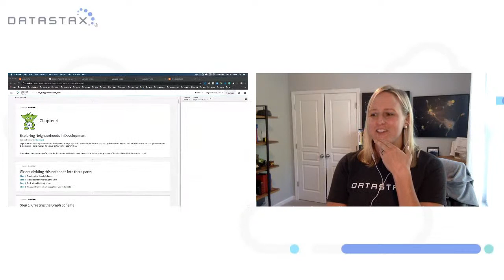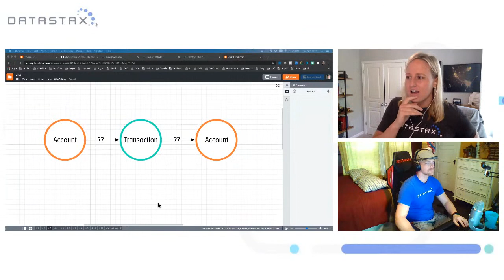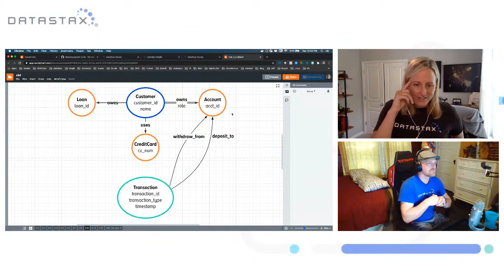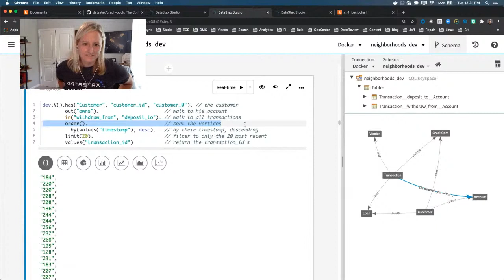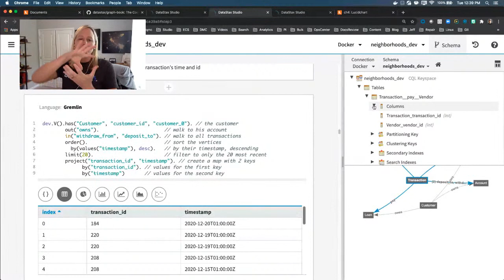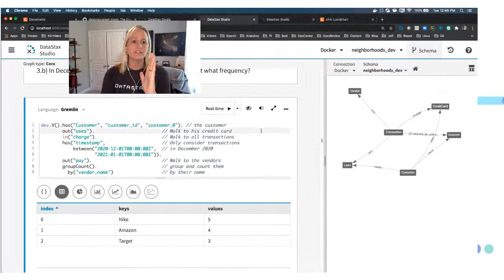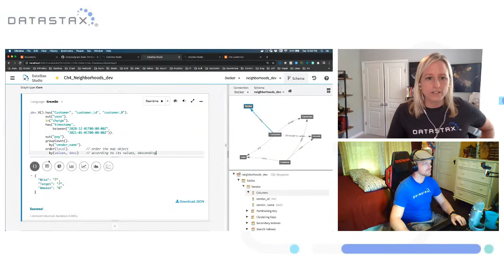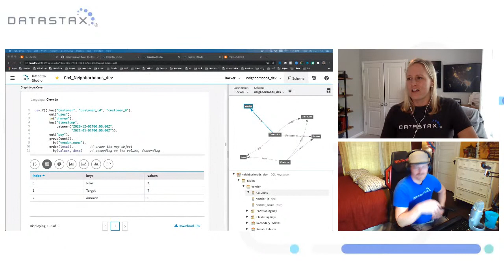Graph Data and Code with Denise & David (Episode 3) | DataStax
Join Dr. Denise Gosnell as she continues to school David on their Graph journey from chapter 4 of The Practitioner's Guide to Graph Data. This week we'll cover:
- Vertex or edge
- Ordering elements in your pipeline
- Shaping JSON Payloads